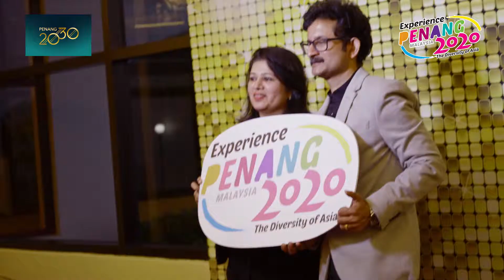Experience Penang 2020 Launching Ceremony